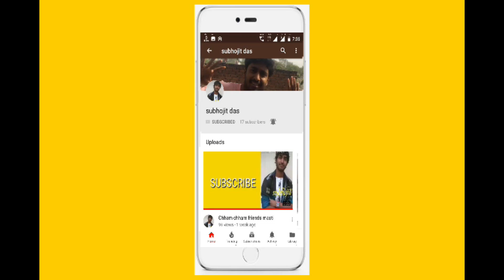BOYA BY M1 MIC UNBOXING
purchases link boya mic